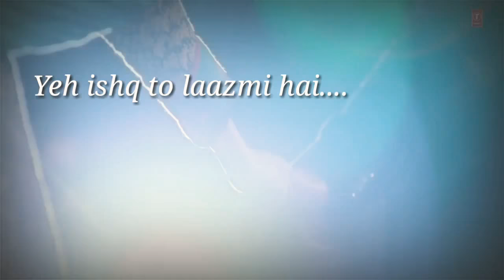💝 Khud Se Judah | WhatsApp Love status video | Cute romantic Love ❤️ song